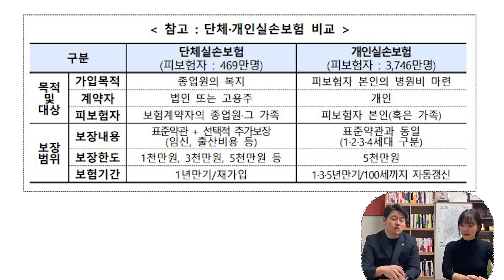실손보험 이거 모르면 손해본다!! 보험료 아낄 수 있는 꿀팁드립니다.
김한결팀장
핸드폰번호 : 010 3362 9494
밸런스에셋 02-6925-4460